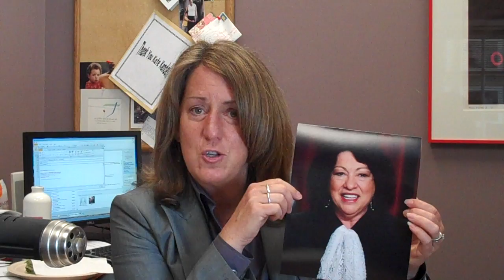NCLR Executive Director Kate Kendell Reacts to Today's Perry v. Brown Hearing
(San Francisco, CA, June 13, 2011)—Today, Chief Judge James Ware of the U.S. District Court for the Northern District of California heard arguments on a motion to invalidate former U.S. District Court Chief Judge Vaughn Walker's landmark ruling striking down Proposition 8. After a three-week trial last year, Judge Walker ruled in a 135-page decision that Prop 8, the 2008 amendment to the California Constitution that stripped the right to marry from same-sex couples, violates the United States Constitution. In April 2011, supporters of Prop 8 filed a motion to invalidate Judge Walker's decision, claiming that Judge Walker, who has since retired, should have declined to hear the case because he is gay and in a long-term relationship with another man. Last month, the National Center for Lesbian Rights, Lambda Legal, the ACLU of Northern California and Equality California filed a friend-of-the-court brief opposing the motion. The groups argued that the Prop 8 supporters' motion closely parallels long-discredited attempts to disqualify judges based on irrelevant characteristics such as race, sex, or religion. The brief attacked the Prop 8 supporters' claim that no gay, lesbian, or bisexual judge could ever impartially preside over a case involving the rights of same-sex couples—an offensive suggestion that courts have consistently rejected in similar cases involving race and sex discrimination. Judge Ware announced at the end of the hearing that he intends to issue a written ruling in the next 24 hours. If Judge Ware finds that Judge Walker was able to rule impartially on the constitutional challenge to Prop 8, Judge Walker's decision in Perry vs. Brown will remain valid, although the appeal of that ruling will continue.